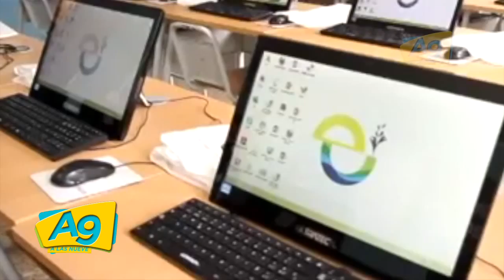EN A LAS 9 DAUNIS